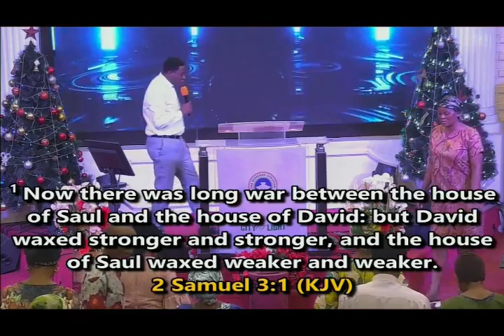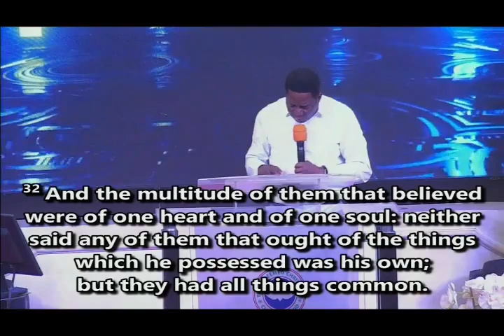THE HARVEST OF GREAT GRACE AND POWER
GMHS 4TH DECEMBER 2023 ANOINTING SERVICE EDITION